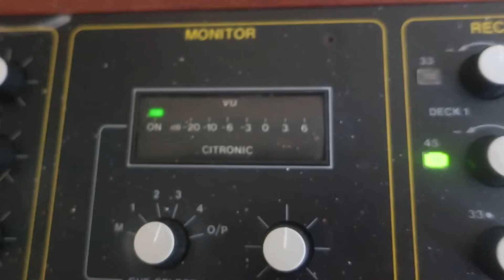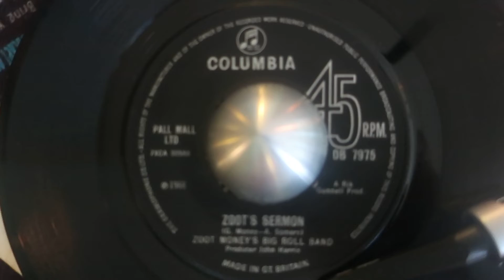Zoots Sermon Zoots Moneys Big Roll Band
Wow great iconic all bells and 60s whistles, 1966 of course the flip of Zoots Sermon.